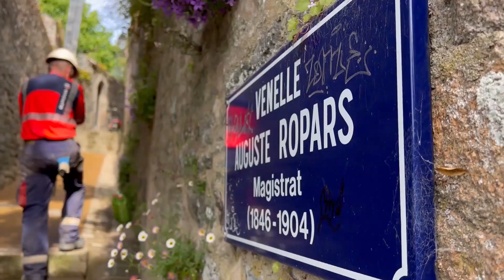Renouvellement du réseau d’eau potable de la venelle Auguste Ropars à Morlaix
Les équipes de l’agence Eurovia de Morlaix interviennent – depuis le 13 février et jusqu’au 8 septembre 2023 – sur le renouvellement du réseau d’eau potable et la mise en séparatif du réseau d’eaux usées et d'eaux potables de diverses rues du centre historique de la ville de Morlaix (29) notamment la venelle Auguste Ropars, la rampe du Créou et la rue de l’ingénieur Fenoux.